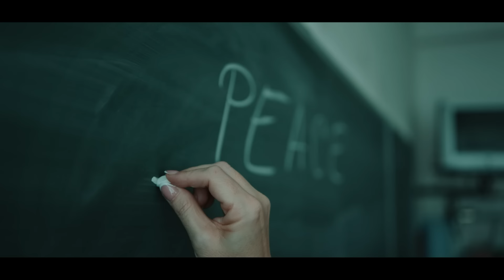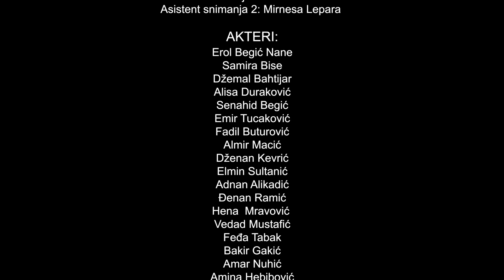Erol Begić Nane - Čuješ li svijete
Pokrovitelj projekta: Grad Konjic - Gradonačelnik Osman Ćatić
Nosilac projekta: Prva osnovna škola Konjic - direktor Omer Kozić

AUDIO

Tekst-Erol Begic Nane
Muzika-Erol Begic Nane
Aranzman-Vanja Alikadic

Vocal-
Erol Begic Nane

Svirali-
Vanja Alikadic
Sayid Rezic
Senahid Begic

Audio recording and mix-
Vanja Alikadic

Programiranje, editing i master - Sayid Rezic

Producent projekta:
Sada Korić

Audio snimak rađen u studiju hora Sejfullah

Scenario i režija: Emir Tucaković
Kamera: Edis Macić
Montaža: Edis Macić
Scenografija: Emir Tucaković
Asistent snimanja 1: Aida Tucaković
Asistent snimanja 2: Mirnesa Lepara

AKTERI: Erol Begić Nane
               Samira Bise
               Džemal Bahtijar
               Alisa Duraković
               Senahid Begić
               Emir Tucaković
               Fadil Buturović
               Almir Macić
               Dženan Kevrić
               Elmin Sultanić
              Adnan Alikadić
              Đenan Ramić
              Hena  Mravović
              Vedad Mustafić
              Feđa Tabak
              Bakir Gakić
              Amar Nuhić
              Amina Hebibović
              Rabija Nezir
              Adna Alikadić
              Tarik Tucaković
              Hadi Buturović
             Jusuf  Sultanić
             Ejla Ramić
             Emina Kevrić
             Danin Macić
             Jasmina Klarić
             Danin Ravnjak
             Viktorija Šilić
              Adnan Kovačević
             Nejla Nezirević
             Lejla Čomaga
             Ishak Đapo
             Esma Lepara
Učenici Prve osnovne škole Konjic i Odjeljenja za djecu sa poteškoćama u razvoju

Rekviziti: Učenici Prve osnovne škole Konjic

Lokacije: Konjic, Prva osnovna škola Konjic, Stara ćuprija, Gradski stadion, igralište Luka, Vrtaljica